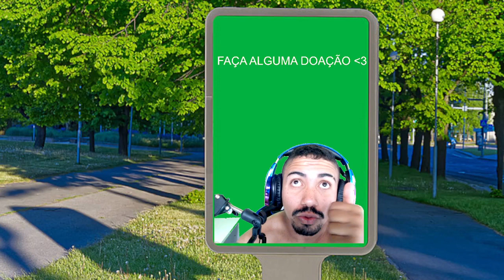REACT - LEALL “O Crime e a Música” feat. Ryu, The Runner & Xamã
fodaaaaaa